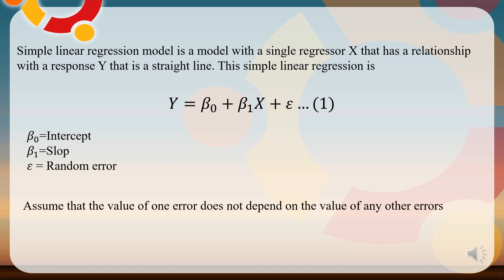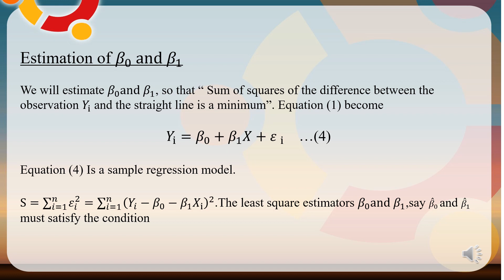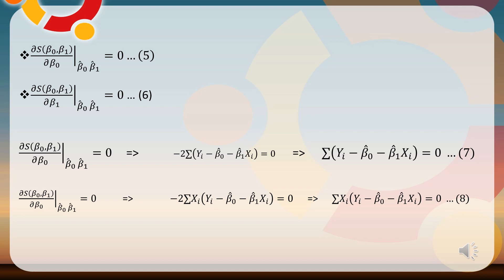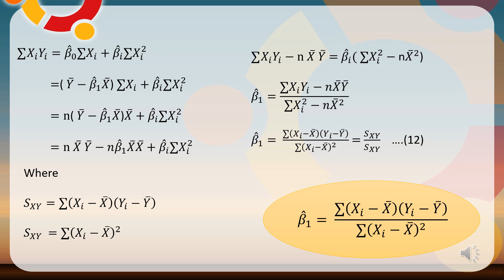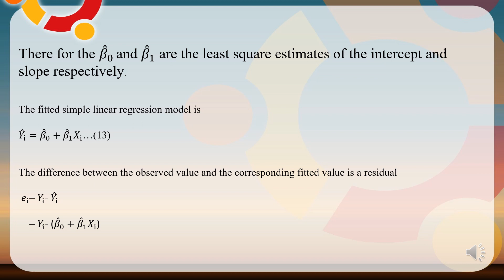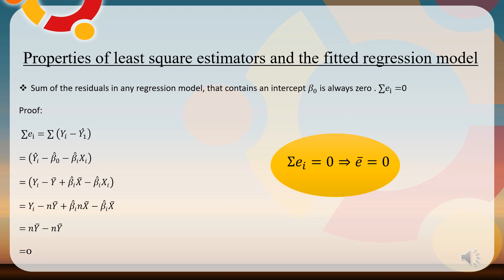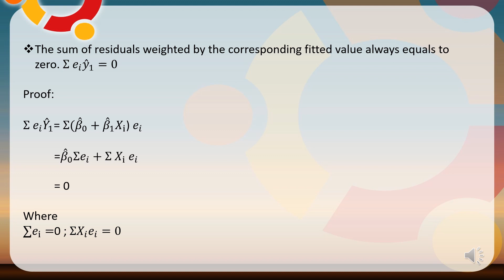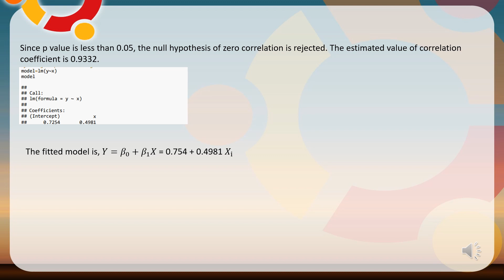Simple Linear Regression Model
simple linear regression model is basic in regression model analysis. here we are discussing simple linear regression and its problem. For ease of understanding class, the class is taken in malayalam.